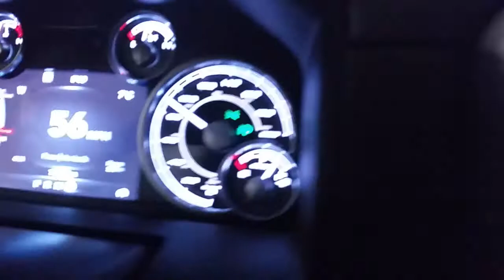The long drive to Moab, Utah..pt 1 vlog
Me and ExpeditionMarc set out for Moab. Utah for some epic dual-sport adventures. It's a long drive to get there. lol